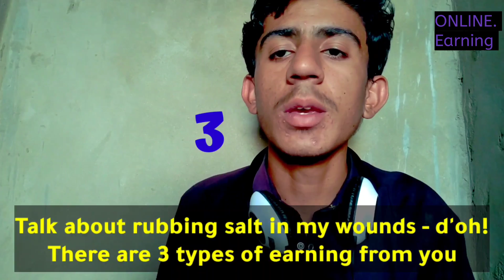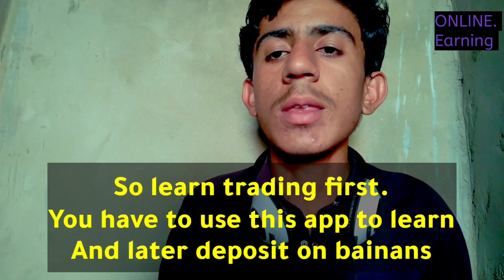fx royale app withdraw | fx royale app English Video aToZ | how to withdraw money from fx royale app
Real video